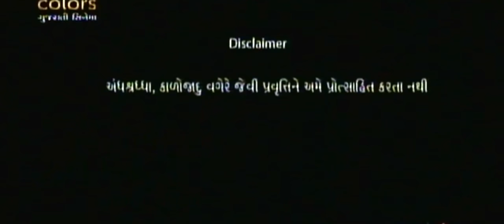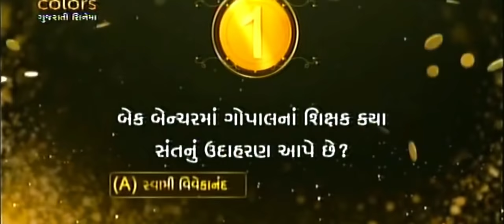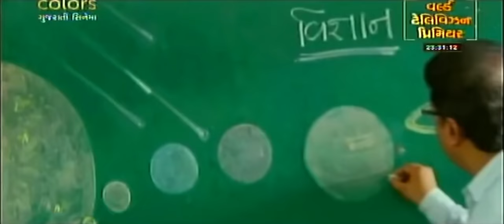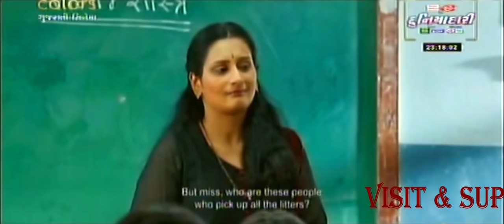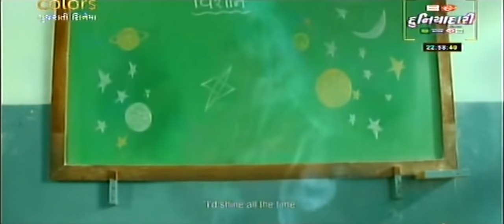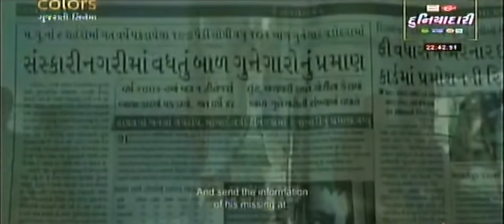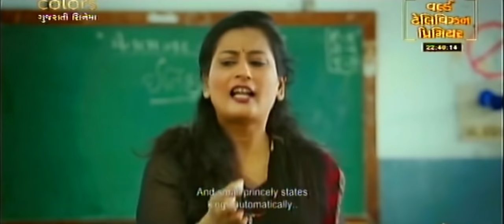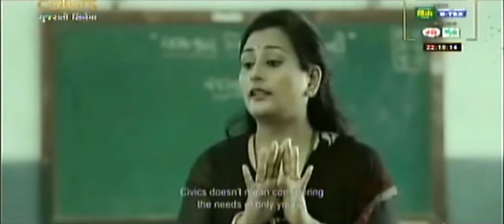Back Bencher // Gujarati movie